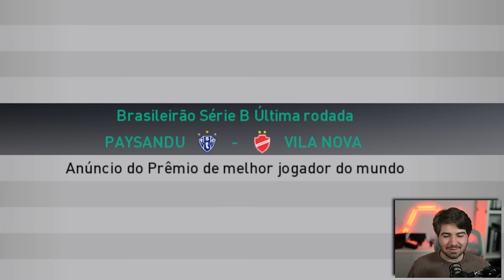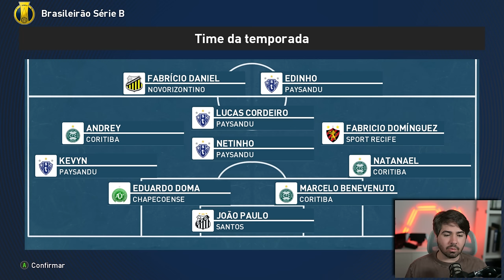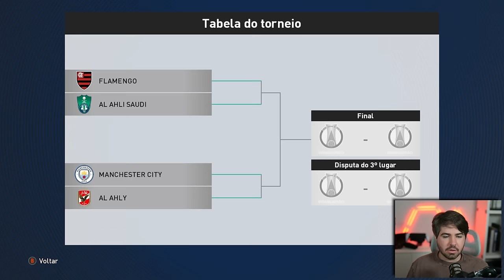ADEUS... RUMO 2024! EPI 09